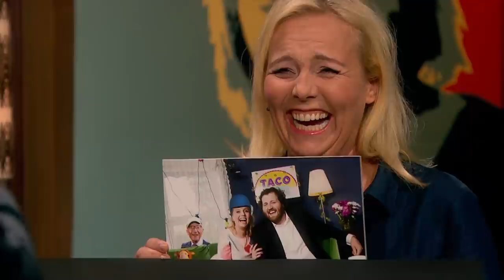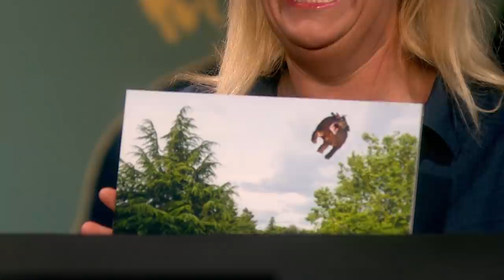Er Linn Skåber Norges dårligste løgner? | Praktisk info med Jon Almaas | discovery+ Norge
Linn Skåber er gjest i programmets nye spalte "Bløff?". Og kanskje Norges dårligste løgner.

Husk å se Praktisk info med Jon Almaas hver tirsdag kl.22.00 på TVNorge. Du kan også se hele episoden på DPlay.